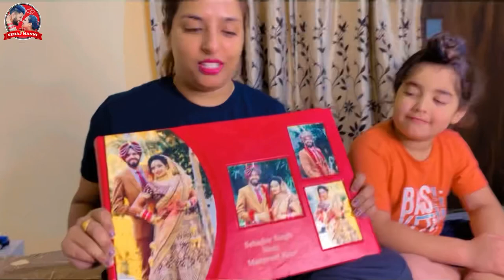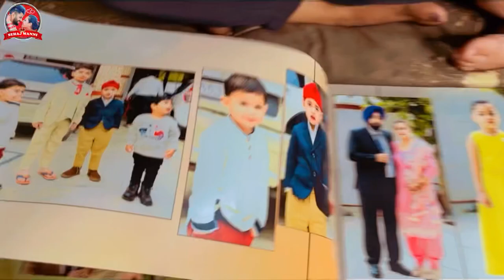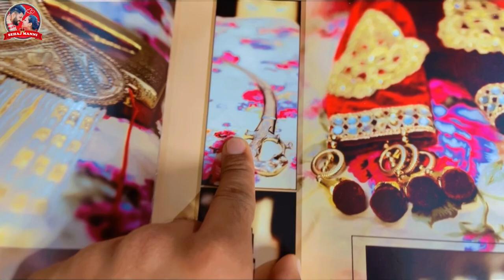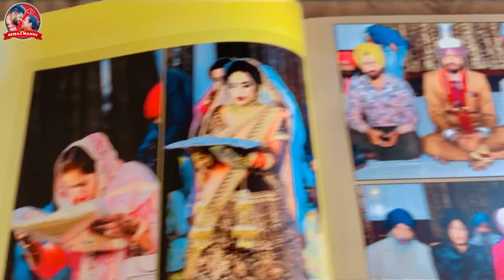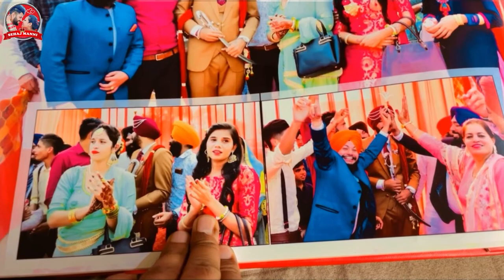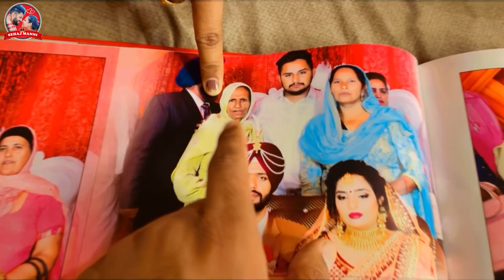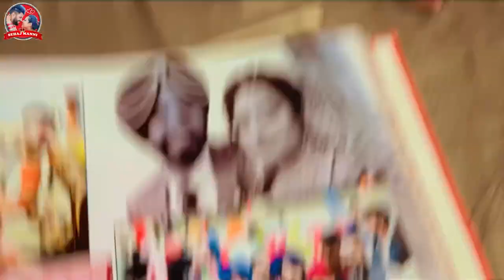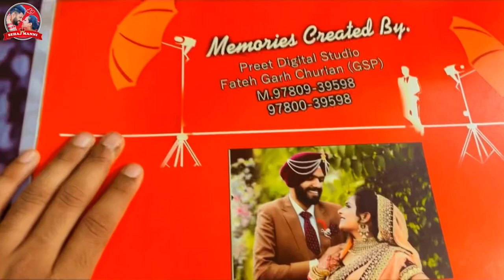ਸਾਡੇ ਵਿਆਹ ਦੀ ਫਟੋਆਂ ਵਾਲੀ ਵੀਡੀਓ, Sade Viah Di Album Da full Vlog 📹 😃